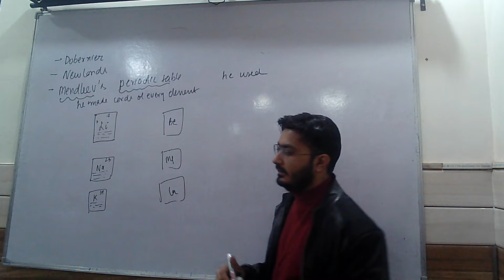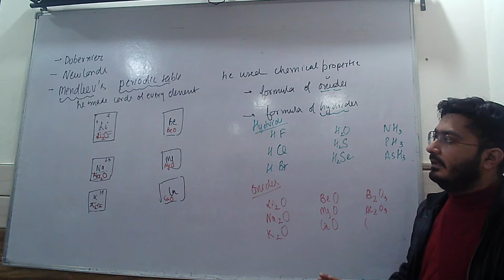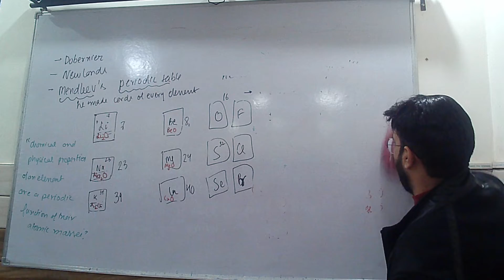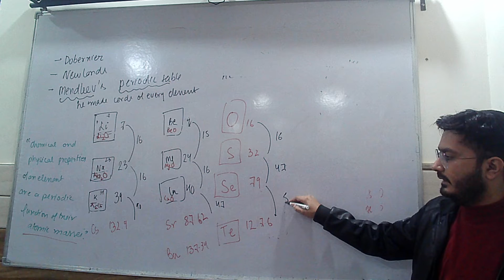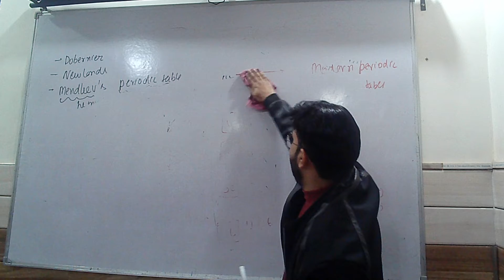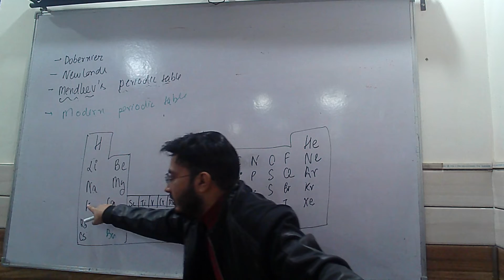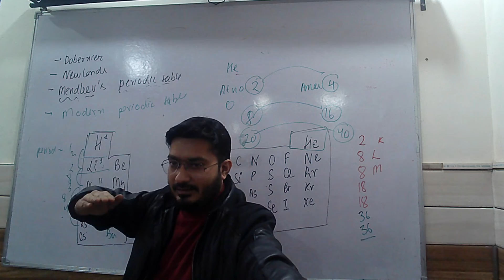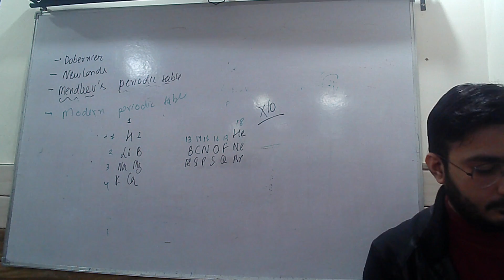What is meant by periodic function ? Classification of elements